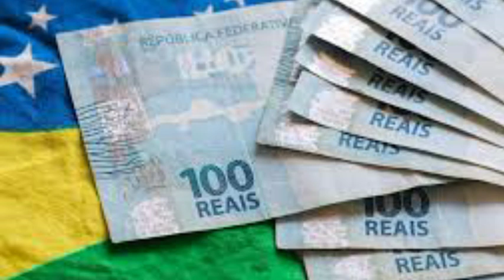👍SÓ NOTÍCIA BOA! AUXILIO ContaDeLuz ConsignadoApp SacarNoBanco SalárioMínimo Pagamentos $$💰👈